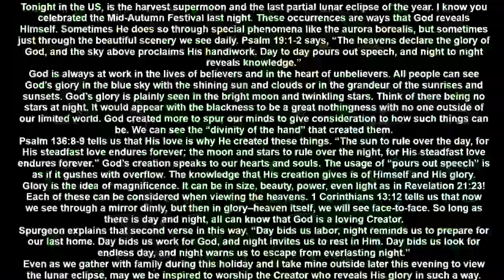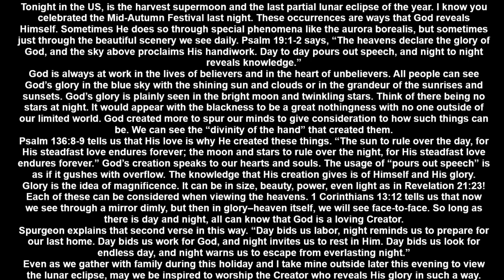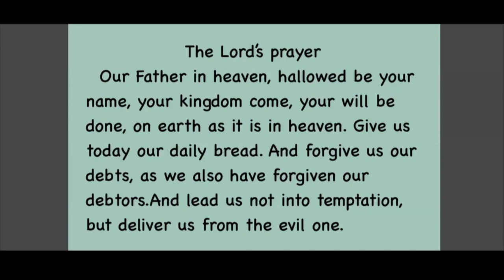20240918讲故事配英文字幕